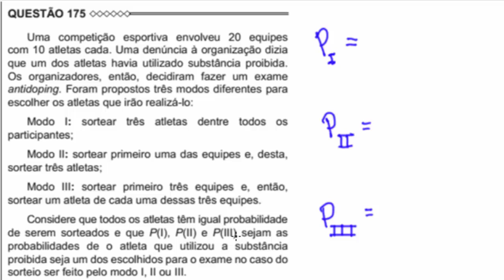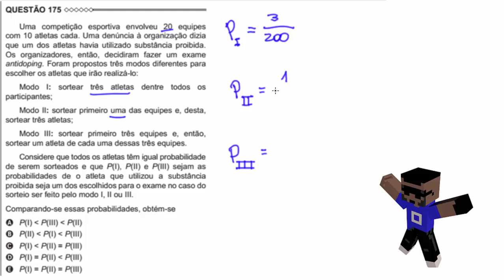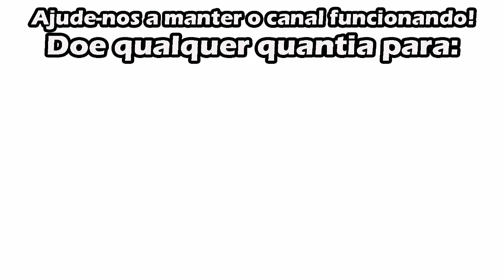(Enem 2015/2016) Questão 175 Resolvida Matemática (Gabarito/Correção)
Uma competição esportiva envolveu 20 equipes com 10 atletas cada. Uma denúncia à organização dizia que um dos atletas... Probabilidade enem.